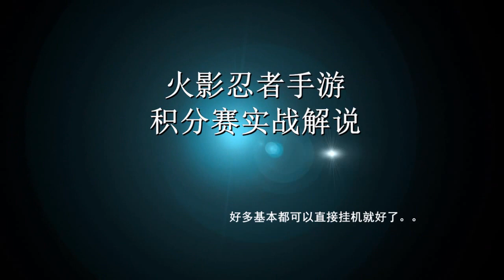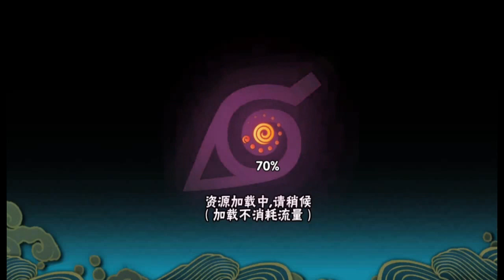火影忍者手游积分赛实战解说